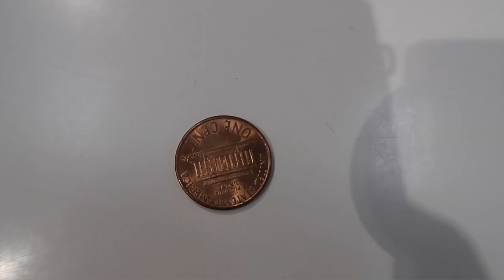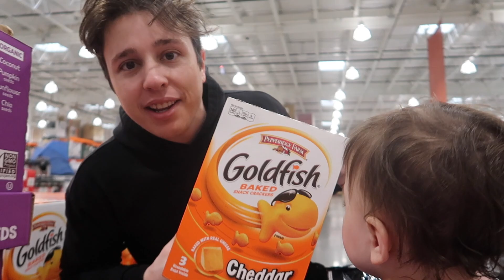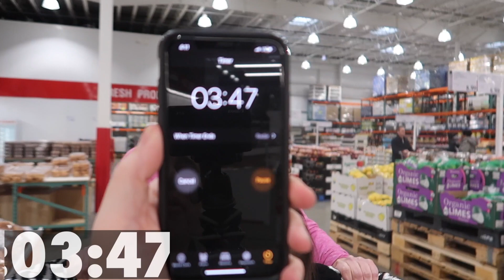EXTREME GROCERY SHOPPING CHALLENGE! (GF vs BF)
We wanted to know who the better shopper was, and we found out! LOL

INSTAGRAM.COM/IAMCOREYB
INSTAGRAM.COM/ALIICCIAA
INSTAGRAM.COM/LITTLEBABYLEX